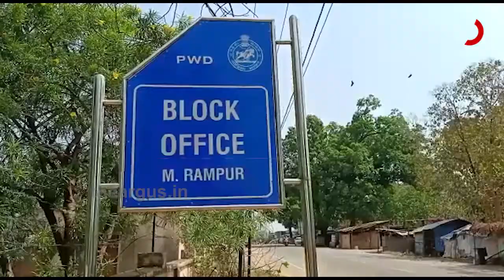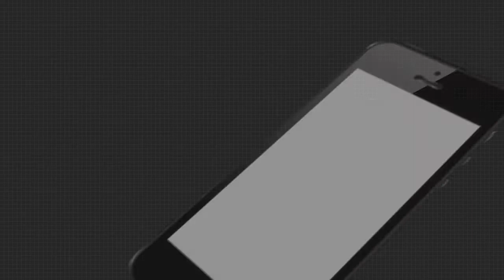ପାଉଁଶରୁ ତିଆରି ହେଉଛି ଗୁଳି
ଆତ୍ମ ନିର୍ଭରଶୀଳର ଆଉ ଏକ ଚିତ୍ର । ପାଉଁଶରୁ ତିଆରି ହେଉଛି ଗୁଳି । ଶୁଣିବାକୁ ଅଜବ ଲାଗୁଥିଲେ ମଧ୍ୟ ଏହା ସତ । ଏହି ଗୁଳି ଗୁଡ଼ିକୁ ଷ୍ଟିଲ କମ୍ପାନୀ ମାନଙ୍କରେ ବ୍ୟବହାର କରାଯାଇଥାଏ । 2018 ମସିହାରୁ ହରିପ୍ରିୟା ରିଫ୍ରାକ୍ଟୋରୀସ୍ ପ୍ରାଇଭେଟ ଲିମିଟେଡ଼୍ ନାମକ ଏକ କମ୍ପାନୀ ଏହାକୁ ଉତ୍ପାଦନ କରିଆସୁଛି